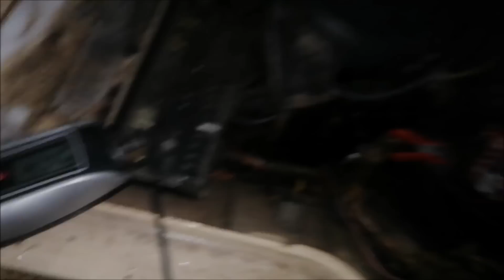Herätin raadon henkiin Lada 2105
Kiitoksia kanavan seuraajille kuluneesta vuodesta! Hyvää uuttavuotta!